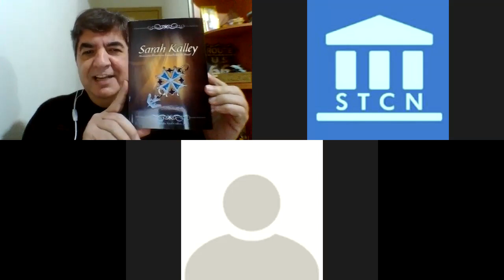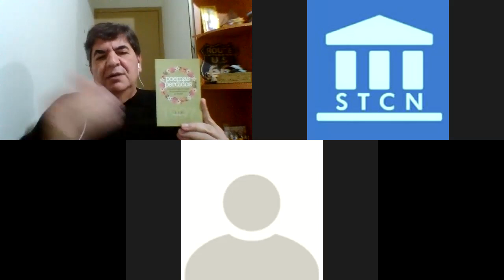LIVE STCN | A vida e o ministério de Sarah Poulton Kalley | com Douglas Nassif Cardoso